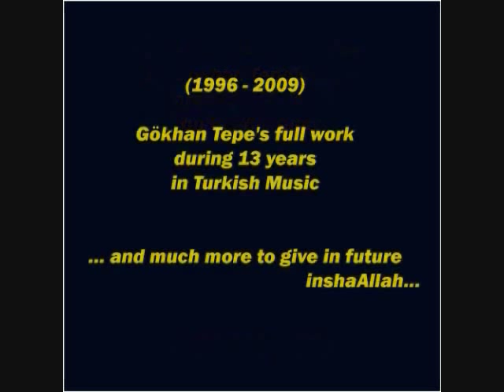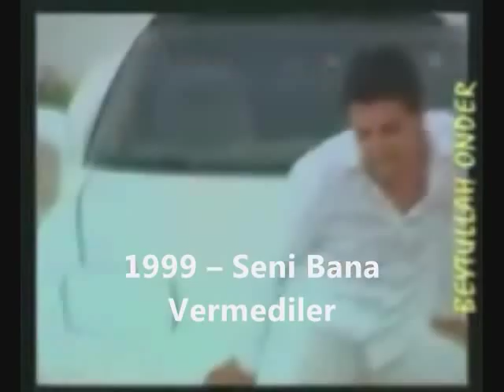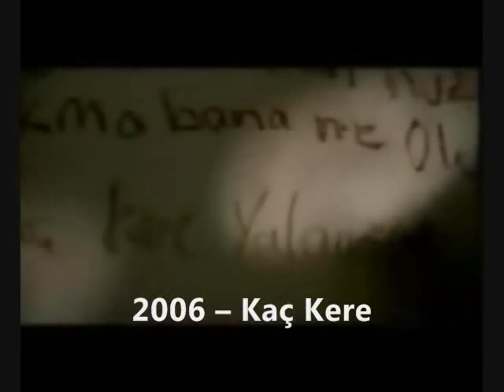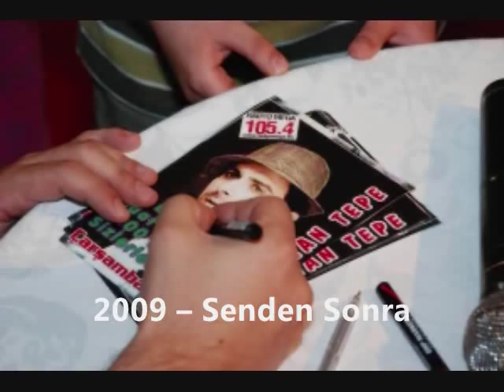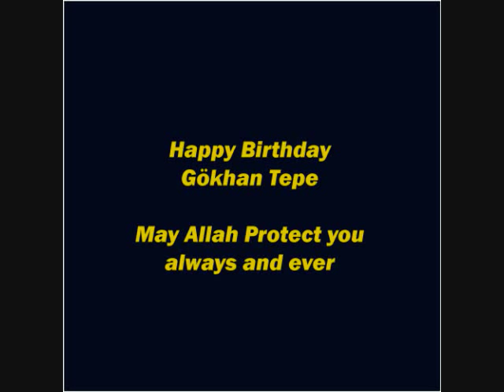Gökhan Tepe - Full musical work (1996-2009)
This video was made on the occasion of Gökhan Tepe's birthday
It's been created to see the full work during his musical trip from 1996 till 2009 in Turkish art.
We wish him all the success now and ever and many many years to come with new and amazing art.

Happy Birthday dear and beloved Gökhan Tepe
Your Arab fans Union
8 February 2010